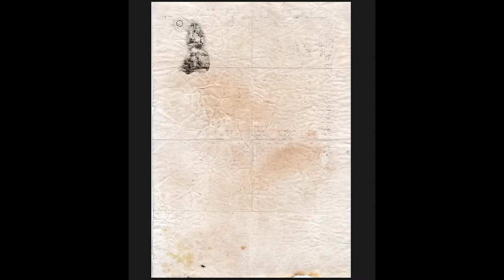The Very Western Isles - Photo Manipulation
T H E V E R Y W E S T E R N I S L E S

The Very Western Isles

"The giant hulking shadows of the spray - the mist shrouded rock leviathans of The Very Western Isles - had given rise to countless legends over the aeons..."

This image is from The Alternity Project - a travelogue of visions from alternate realities.

H E L L O T H E R E

Hi,
my name is Craig and I create illustrations, comic books and multimedia artwork. Some examples can be found on my portfolio site, Kaleidojenix (see link below). I am also a music producer and release music under the artist name NeuralSurf.

The Alternity Project is a collection of illustrations featuring glimpses of alternate realities/parallel worlds. I intend to release one new vision a week (along with a SpeedArt tutorial video demonstrating how each illustration was created). The series is also intended to act as background material to a graphic novel I have outlined and am developing.

All the music featured on the videos was also created by me and will be released under my music artist name NeuralSurf as an on-going series of EP's.

S T O C K

This image was created using only stock photos, all available via either Unsplash or Pexels websites. I hope you enjoy this glimpse into The Alternity, and may even feel inspired to create your own vision of parallel worlds. This channel will be releasing a series of SpeedArt videos where I demonstrate the processes and techniques used in creating each piece of artwork. You can view purely for leisure/entertainment or as inspiration. If you are at all interested in working with Photoshop, digital painting, photo manipualtion, you may pick up some tips, trick, techniques or other ideas.

Latest releases and news can be found here. Please 'like' to receive updates on your facebook news feed: